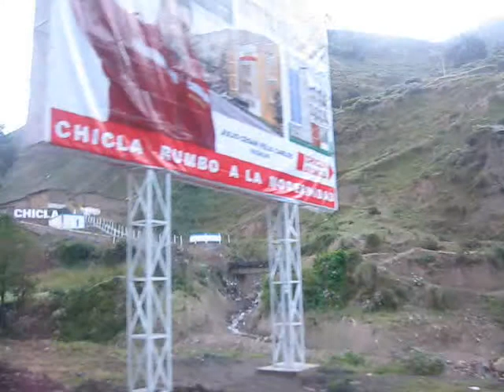Lima - Huancayo 8 va Parte